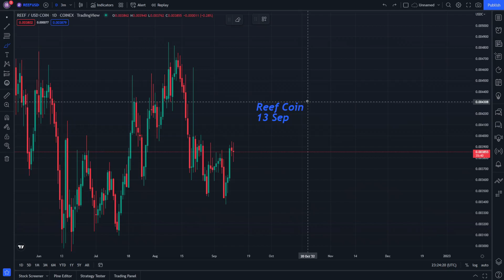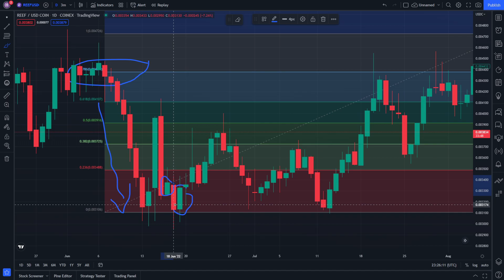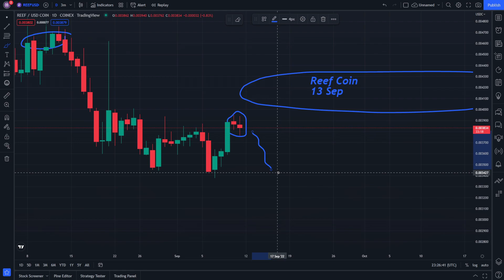Reef Coin Price Prediction and Its News Today 12 September - Reef Crypto